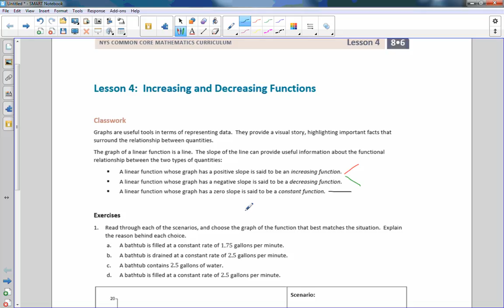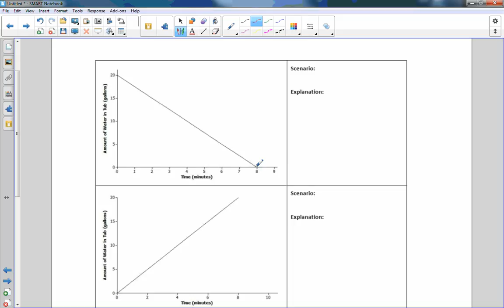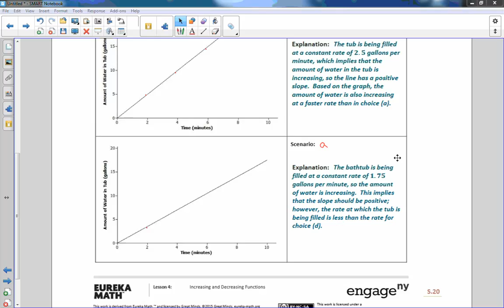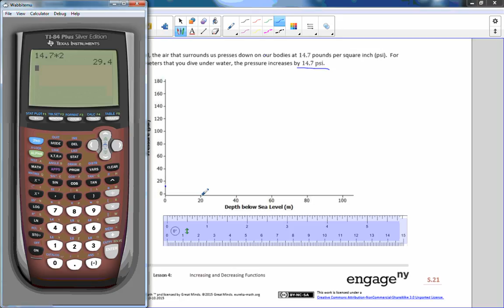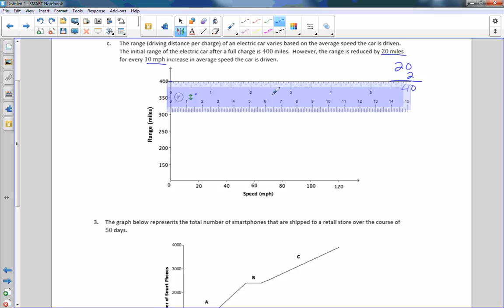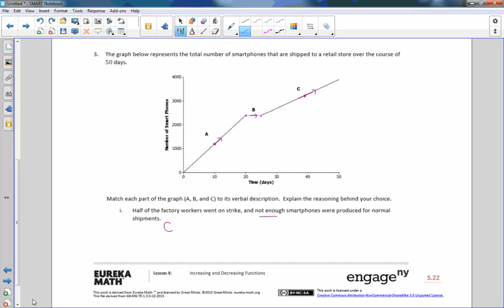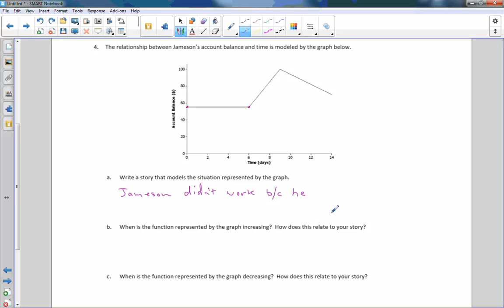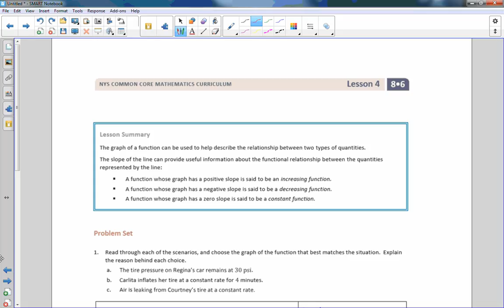Math 8 Module 6 Lesson 4 Video